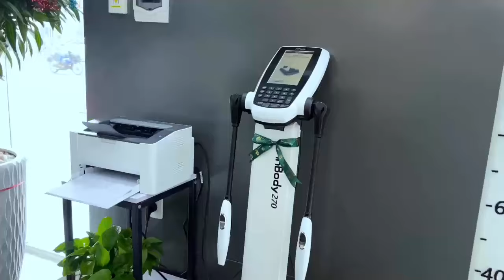NUGYM TẶNG 100 SUẤT ĐO INBODY MIỄN PHÍ | NuGymNuLife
⭐️ Chiến dịch vì sức khoẻ cộng đồng ⭐️
🔥 Số lượng có hạn - Inbox ngay kẻo bỏ lỡ
Chỉ với 3 bước đơn giản để nhận ngay quà tặng miễn phí từ NuGym:
🔹 Inbox trực tiếp Fanpage
🔹 Nhận tin nhắn tự động
🔹 Xác nhận tham gia chiến dịch

➡️ Nhanh chân ghé NuGym ngay để hiểu rõ cơ thể và xây dựng lối sống lành mạnh nhé!
𝗡𝗨 𝗚𝗬𝗠 - “𝗥𝗲̀𝗻 𝗹𝘂𝘆𝗲̣̂𝗻 𝘀𝘂̛́𝗰 𝗸𝗵𝗼̉𝗲 - 𝗥𝗲̀𝗻 𝗹𝘂𝘆𝗲̣̂𝗻 𝘁𝗮̂𝗺 𝘁𝗿𝗶́”
CN1: 172B Tây Thạnh, P.Tây Thạnh, Q. Tân Phú, TP.HCM
CN2: 672A Phan Văn Trị, P.10, Q. Gò Vấp, TP.HCM